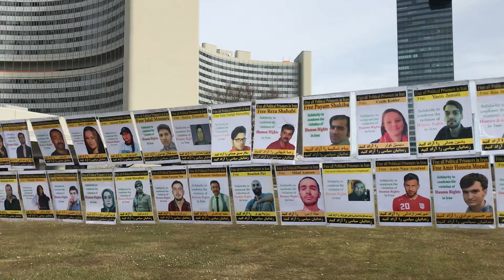United# Nation# Building# in Vienna Austria🇦🇹@RTchannelVlog